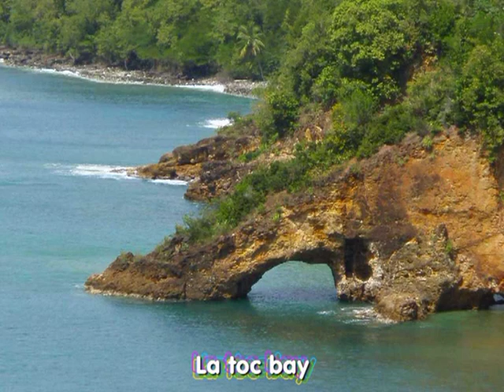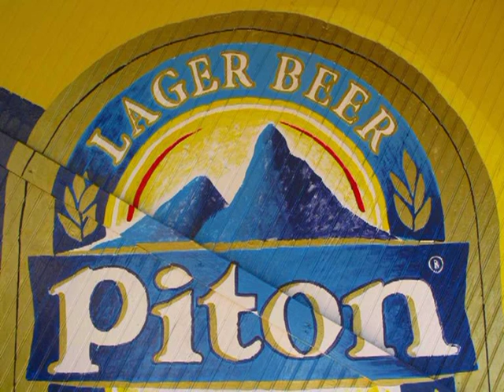Caribbean islands santa lucia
travel video with all the highlights from St Lucia